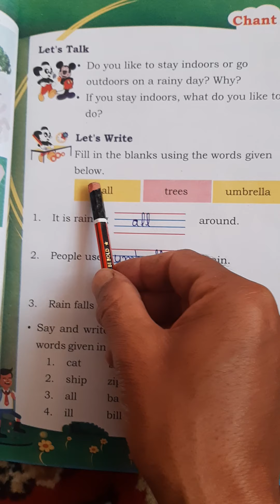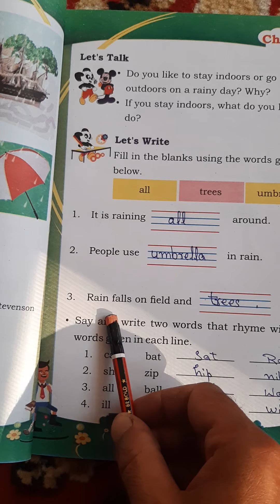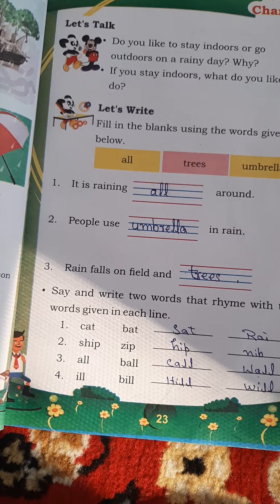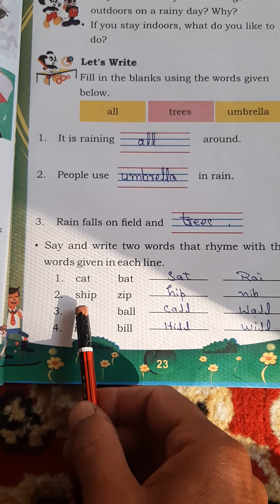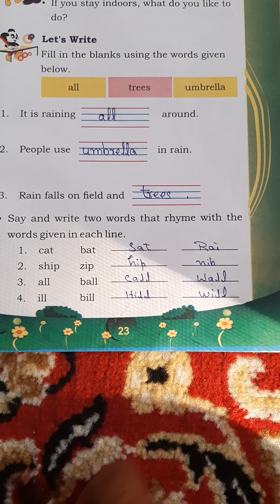Class 2nd English by Gh Nabi Mir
Topic-Rain(text exercise)